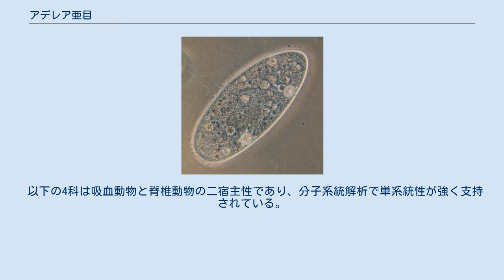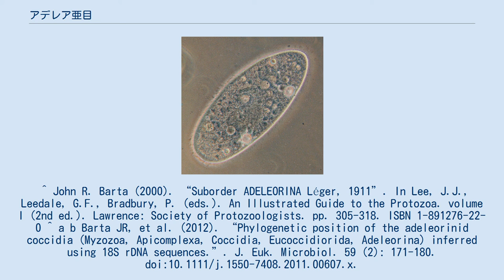アデレア亜目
アデレア亜目（AdeleorinaまたはAdeleina）はアピコンプレックス門に属する寄生性原生生物の一群で、コクシジウム類のうち有性生殖の際に雌雄の生殖母体が対になって発達することを特徴とする分類群である。
主に無脊椎動物の消化管近傍に寄生するアデレア類(adeleids)と、脊椎動物の血球中に寄生し吸血動物によって媒介されるヘモグレガリナ類(住血簇虫、haemogregarines)とに大別され、あわせて500種程度が知られている。
アデレア目(Adeleida)とする場合もある。
 雌雄の生殖母体は大きさは異なるがともに大きく不動性で、グレガリナ類に似た連接 (syzygy) により対になって発達することが特徴である。
これに対してアイメリア亜目では、生殖母体が連接を行わず雌雄独立に発達し、雄性配偶子が小さく鞭毛で運動する。
 7科に分ける分類が一般的である 。
分子系統解析でアデレア亜目全体の単系統性は強く支持されているが、分子情報のない分類群が多く内部の系統関係は判然としない。
 以下の3科は単一宿主性である。
 以下の4科は吸血動物と脊椎動物の二宿主性であり、分子系統解析で単系統性が強く支持されている。
 ^ John R. Barta (2000). “Suborder ADELEORINA Léger, 1911”. In Lee, J.J., Leedale, G.F., Bradbury, P. (eds.). An Illustrated Guide to the Protozoa. volume I (2nd ed.). Lawrence: Society of Protozoologists. pp. 305-318. ISBN 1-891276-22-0 ^ a b Barta JR, et al. (2012). “Phylogenetic position of the adeleorinid coccidia (Myzozoa, Apicomplexa, Coccidia, Eucoccidiorida, Adeleorina) inferred using 18S rDNA sequences.”. J. Euk. Microbiol. 59 (2): 171-180. doi:10.1111/j.1550-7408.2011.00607.x.